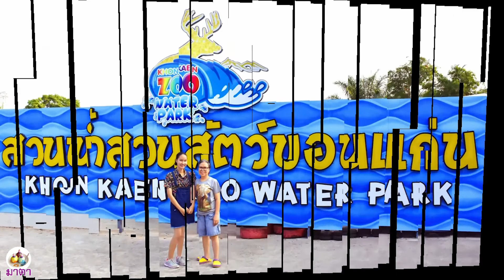# 105 ยาหยี...สวนสัตว์-สวนนํ้าเขาสวนกวาง อ.เขาสวนกวาง จ.ขอนแก่น (ปีหมูทอง) เม.ย. 2562 - มาตา